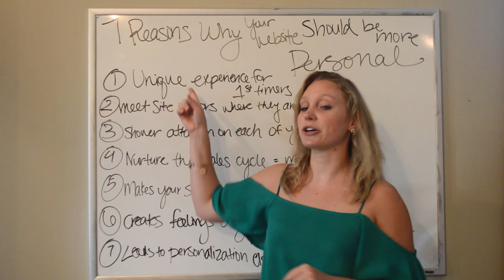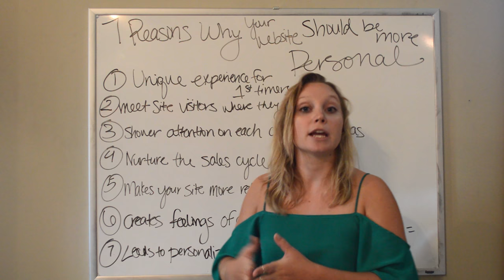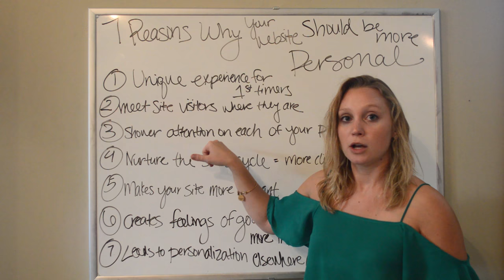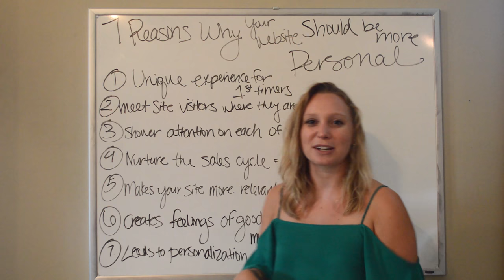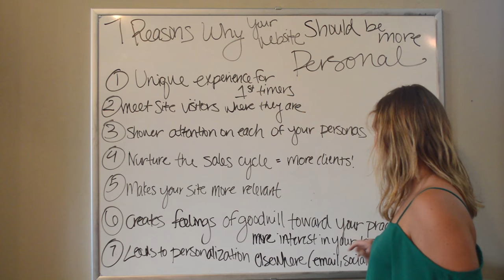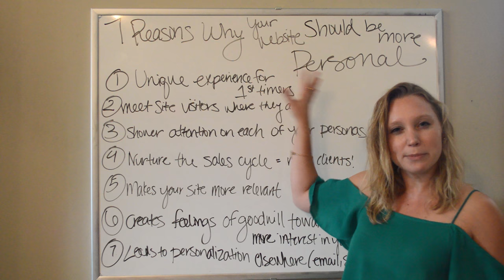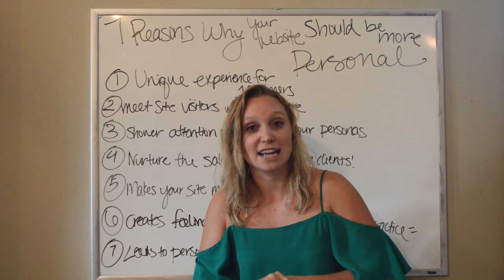7 Reasons Why Your Website Should Be More Personal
A personal website makes for a successful website. Make yours more successful with these tips.